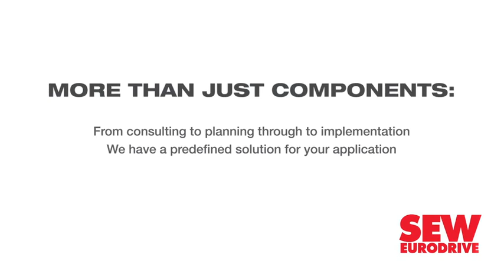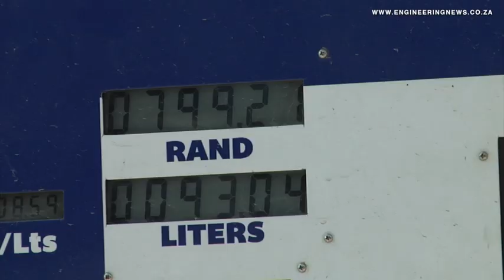Renergen’s Virginia project could place SA on helium export map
Emerging natural gas producer Renergen’s Virginia gas project, in the Free State, has the potential to position South Africa as a prominent player in the helium market, making it the eighth country in the world to export helium.